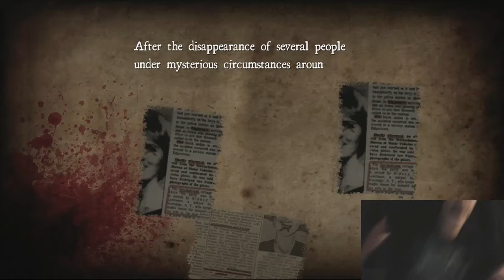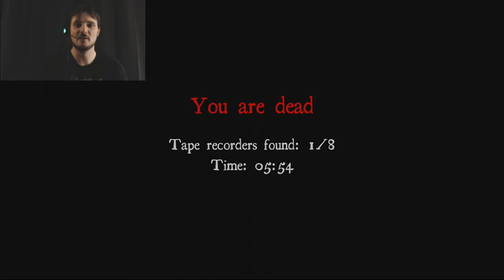Scifi Play's WHITE NOISE ONLINE!! (First Attempt!) [Facecam]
Hello fellow Minecrafters! Today I do something besides minecraft! A little White noise online! Enjoy as I scream and squirm in this free-to-play game!